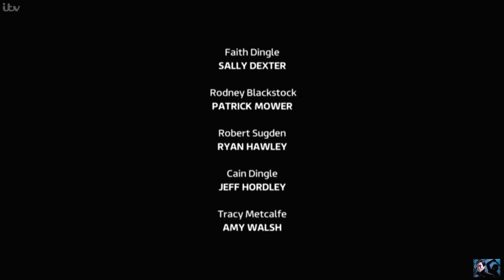Emmerdale - Cain Punches Jason